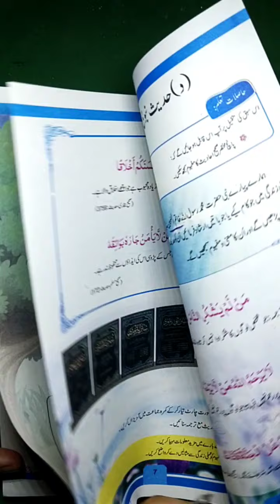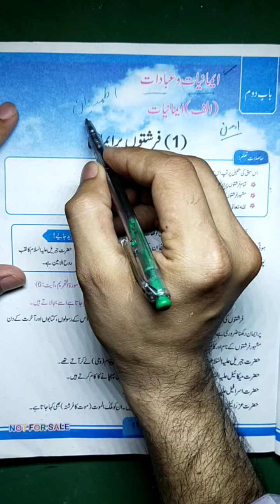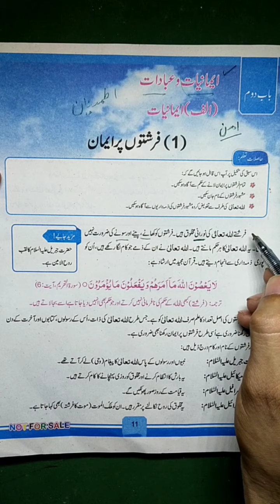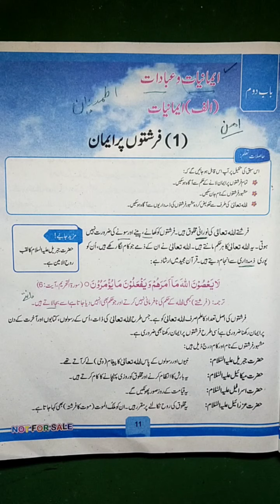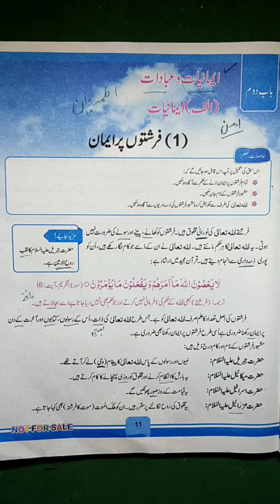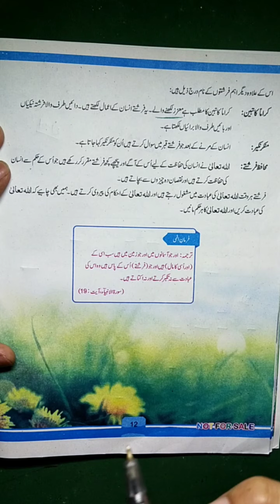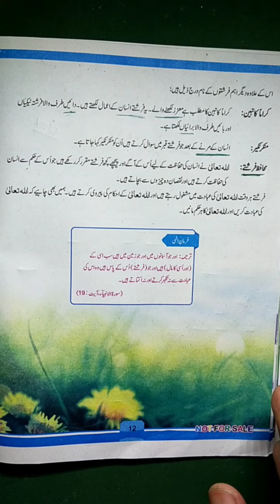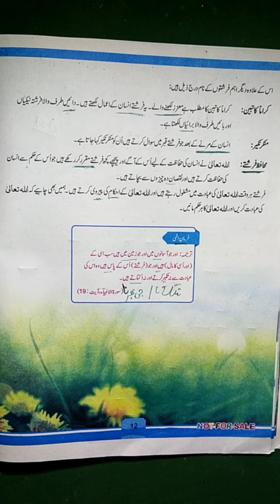Class 4 new course/syllabus Bab 2, Emaniat wo Ibadat, Farishto per Emaan, kpk textbook board 2021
here I have declared the 2nd chapter of Class 4 Emaniath wo Ibadath based on Curriculum 2020